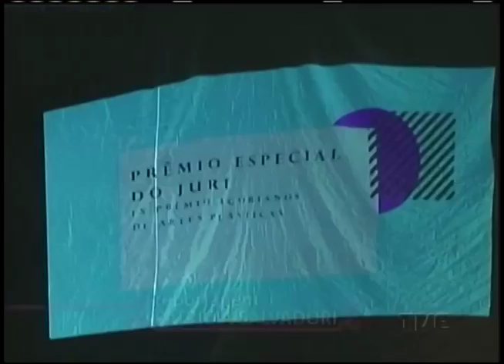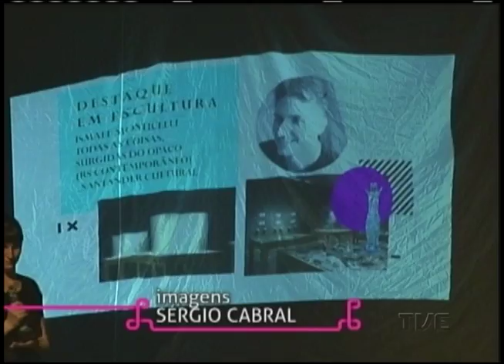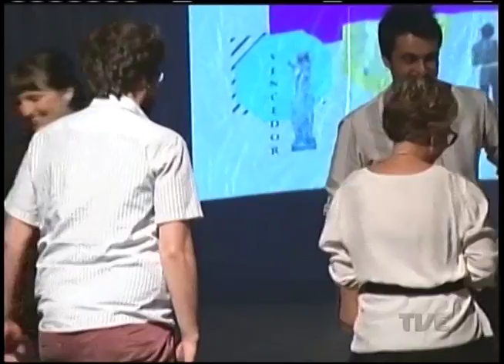Estação Cultura | TVE - Gisele Almodóvar - 27/11/15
Nesta edição tem música ao vivo com Gisele Almodóvar, que apresenta o projeto "Androginismo", parceria com Valeria Houston Barcellos que pode ser conferida amanhã, no Comitê Latino-Americano.
Fique por dentro da Mostra Ela na Tela.
Confira nossa reportagem sobre o 9º Prêmio Açorianos de Artes Plásticas, que acompanhamos no Teatro Renascença.
Confira ainda a programação da Banda Municipal de Porto Alegre, que se apresenta dentro da série Concertos Populares.